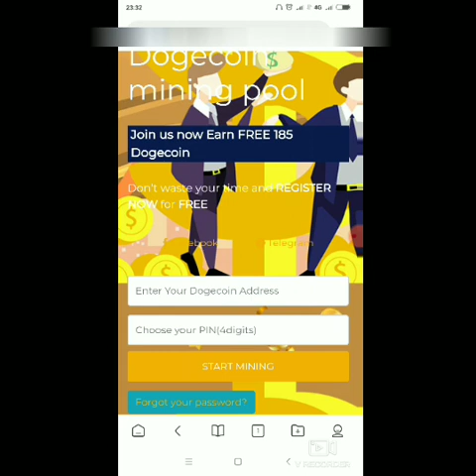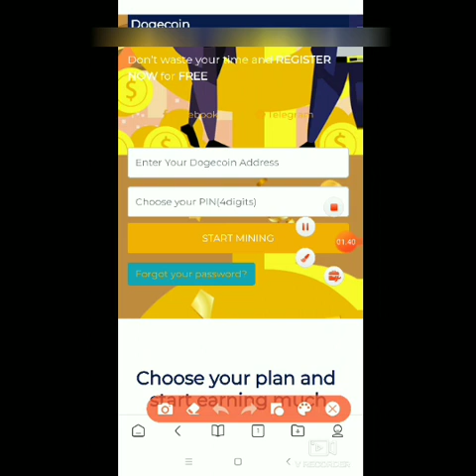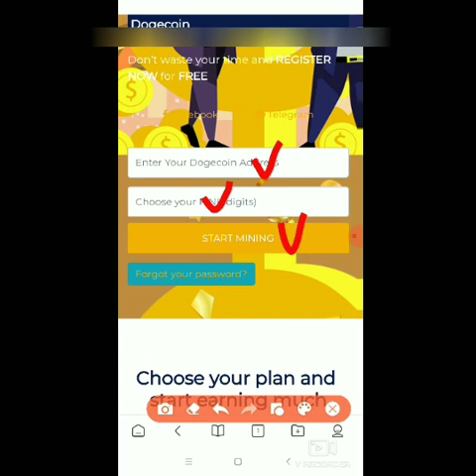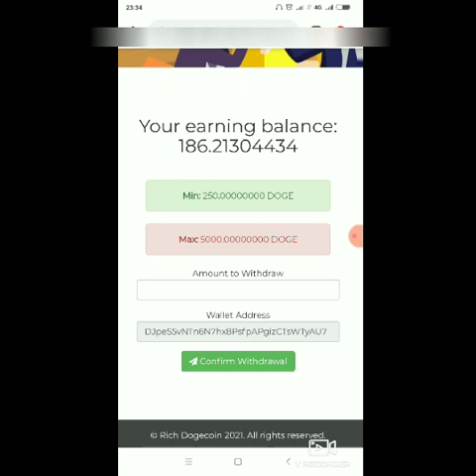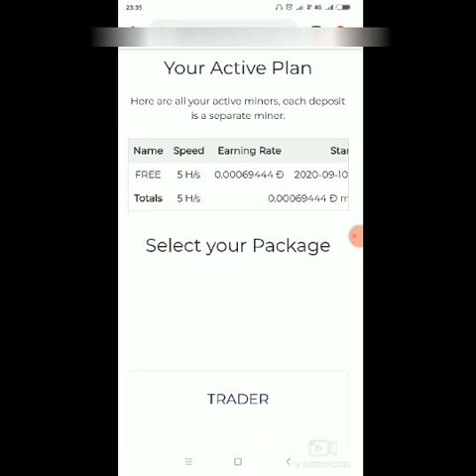BARU RILIS BRO!!MINING DOGECOIN GRATIS TERBARU 2021||DAFTAR DAPAT 185 DOGE SECARA GRATIS!!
KALI ADMIN INGIN MEMBAHAS MINING DOGE GRATIS TERBARU 2021..DI MANA KALIAN BISA MENDAPATKAN 185 DOGE SECARA GRATIS SAAT BERGABUNG DI WEBSITE INI. PROMO TERBATAS! UNTUK FREE AKAN MENDAPATKAN 5 MH/S ATAU SETARA 1 DOGE PERHARI SECARA GRATIS! UNTUK MINIMAL WD DI WEBSITE INI ADALAH 250 DOGE.
JADI SILAHKAN DI GARAP MUMPUNG MASIH BARU DAN BELUM BANYAK YG DAFTAR DI WEBSITE MINING DOGE INI.

UNTUK MENGETAHUI INFORMASI SEPUTAR WEBSITE INI KALIAN BISA JOIN SAJA KE GROUP TELEGRAM MEREKA!!

DI SINI ADMIN HANYA MEREVIEW TANPA ADA AJAKAN UNTUK MELAKUKAN DEPOSIT ATAU INVEST DI WEBSITE INI. PASTIKAN MAEN GRATIS SAJA KAWAN! SYUKUR2 KLO WEBSITE INI LEGIT KLO PUN TIDAK YA SUDAH KARENA KITA BERMAIN GRATIS TANPA RESIKO!!

PHP BRO WEBSITENYA.. DOGE YANG DI KASIH DI RESET ULANG JADI TINGGAL KAN SAJA WEBSITENYA!!

LINK NYA ADA DI BAWAH SINI ;

GA JELAS BRO!! SALDO DOGE YANG DI KASIH DI RESET ULANG..KACAU!!!

NB : MAEN GRATIS SAJA KAWAN TIDAK PERLU DEPOSIT AGAR AMAN TANPA RESIKO. WAJIB LOGIN TIAP HARI AGAR AKUN KALIAN TIDAK DIANGGAP SPAM ATAU FAKE AKUN.

Website penghasil dollar gratis legit 2021

FAUCET BITCOIN GRATIS TERBUKTI LEGIT 2021

BUAT KALIAN YANG TERTARIK PADA WEBSITE MULTICOIN LAIN NYA YANG TERBUKTI LEGIT DAN INSTAN PAYMENT.

Faucet btc gratis terbukti legit minimal WD 3000 Satoshi ke FAUCETPAY langsung WD guys :